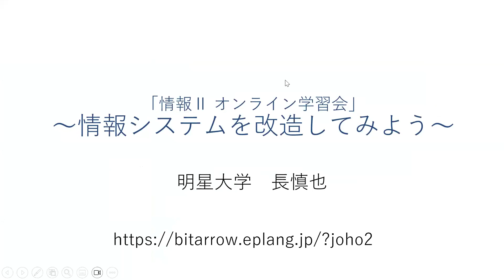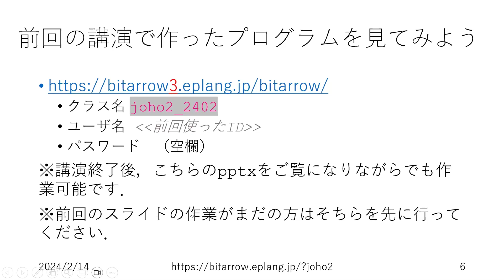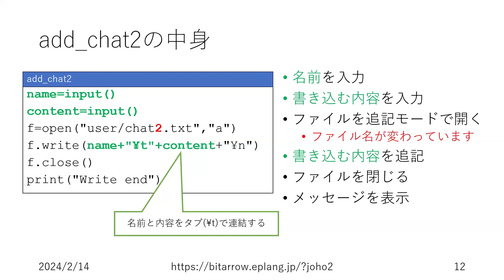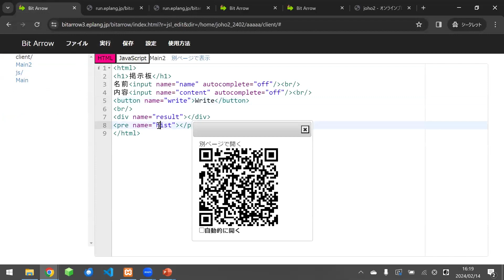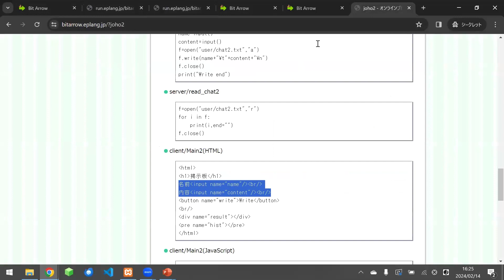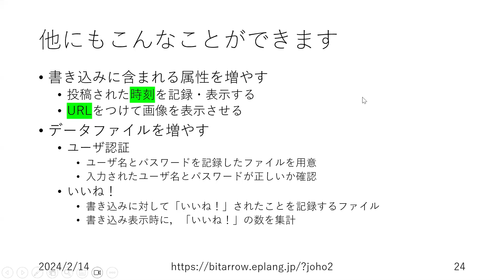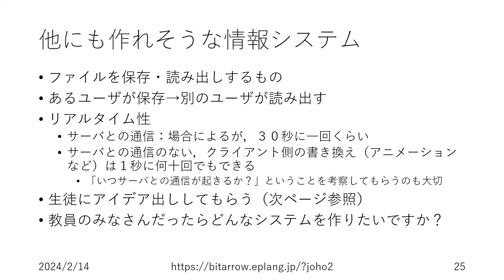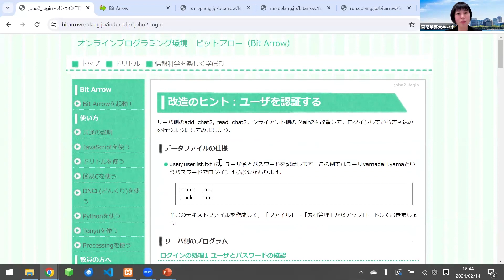高等学校情報科オンライン学習会 【第7回】情報Ⅱ〜情報システムを改造してみよう〜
【講師】
　明星大学　情報学部　情報学科　教授
　長 慎也　氏

   　【外部サイトに移動】

　▼学習会内で利用した『Bit Arrow』のプログラムはこちら

【質疑応答】
　東京学芸大学　准教授
　登本 洋子　氏

【主催】
　文部科学省

【運営】
　NTT ExCパートナー

【関連サイト】
　高等学校情報科に関する特設ページ